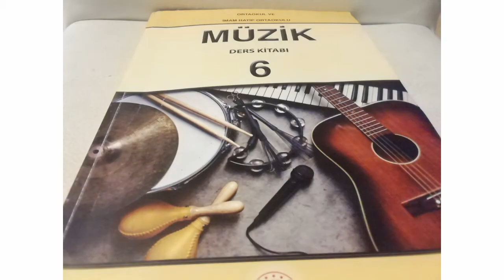BULUT OLSAM / 6.SINIF MÜZİK DERSİ / Melodika ve Piyano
Bulut olsam melodika Piyano #6. Sınıf Müzik Ödev Kitap nota Bulut olsam melodik ve piyano